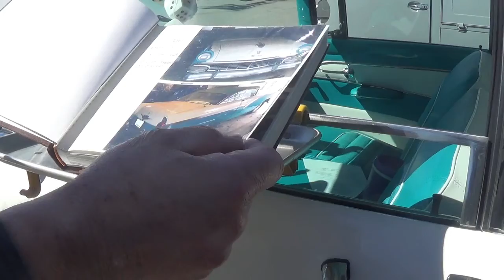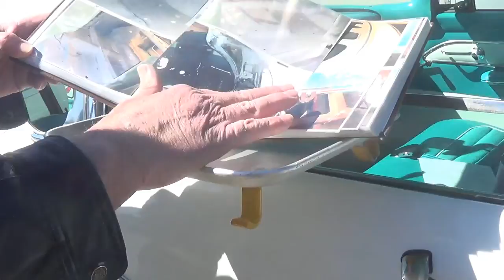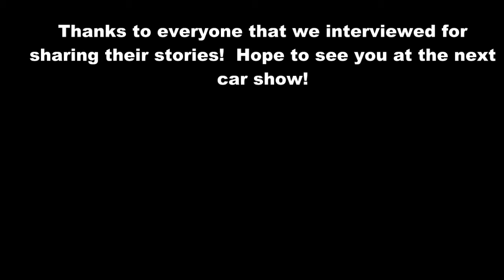2016 Ottawa High School Car Show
We took the GTO to it's first car show.  We also got the chance to interview some people about their cars and their favorite car stories.  Hope you enjoy!